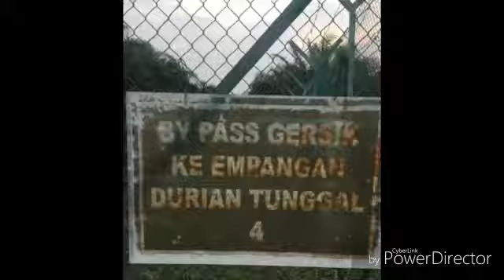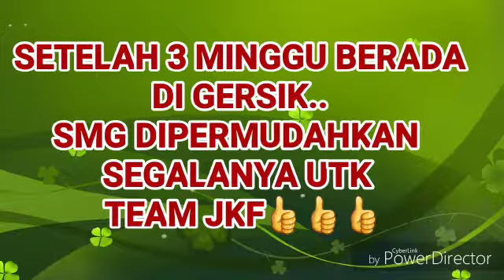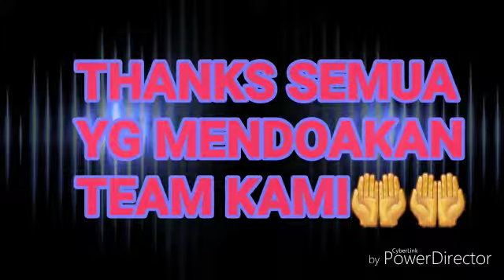Water Works Melaka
Penukaran Check valve bersaiz 600mm.
paip asal 600mm stainless steel PN40.
connect to 600mm MS pipe (SPAN STD)